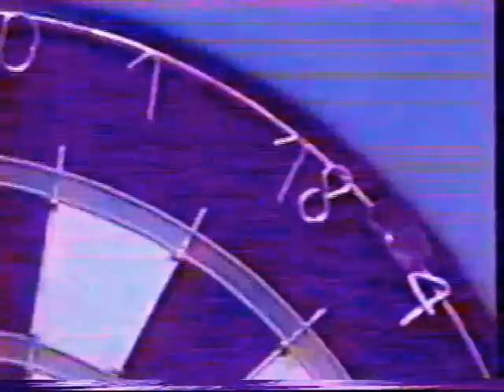Jocky Wilson V Keith Deller 1983 World Cup Quarter Final Part 1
Scottish Legend Jocky Wilson takes on newly crowned World Champion Keith Deller in the Quarter Final of the 1983 World Cup in front of a partisan crowd in Edinburgh,Scotland.